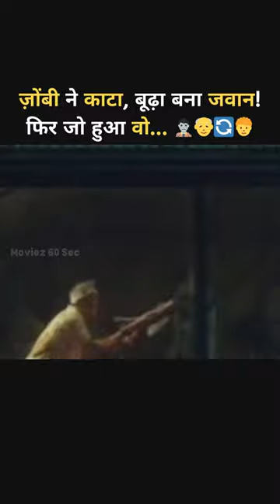ज़ोंबी ने काटा, बूढ़ा बना जवान! फिर जो हुआ वो... 🧟‍♂️👴🔄🧑‍🦱| 60 Sec Explain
ज़ोंबी ने काटा, बूढ़ा बना जवान! फिर जो हुआ वो... 🧟‍♂️👴🔄🧑‍🦱Moviez60Sec

This channel is for entertainment and educational purposes only. No one was harmed in the making of any videos. If the content owners have any issues with the "visual and audio" content used in this channel and would like us to consider taking it down, please send us an email.  We will remove it within 24 hours.